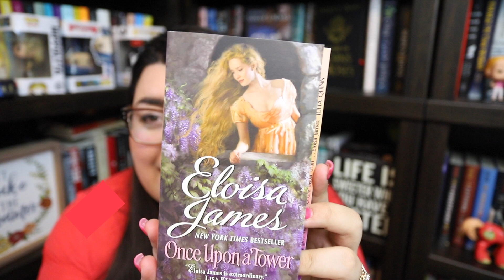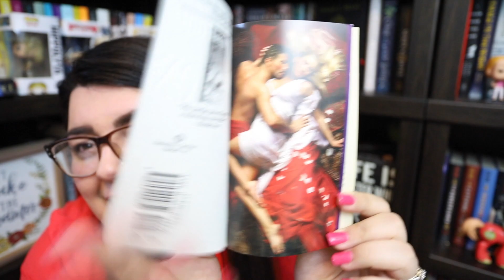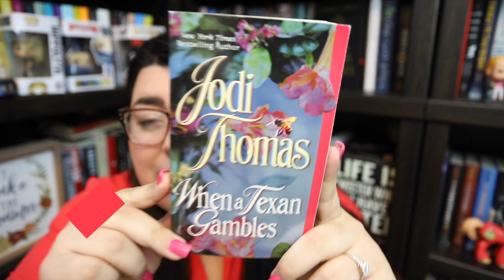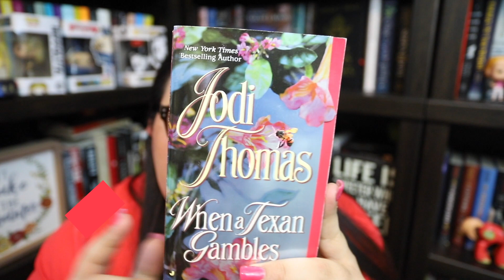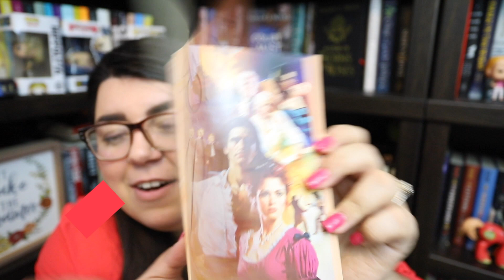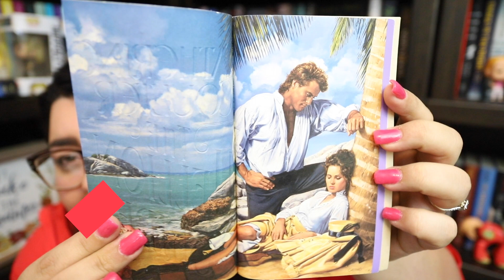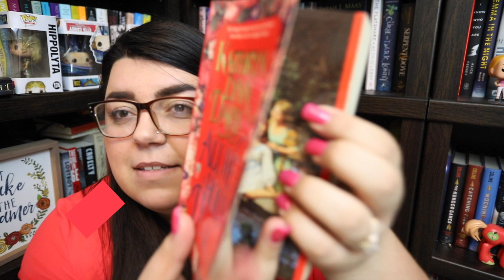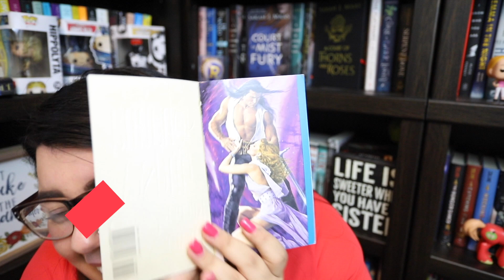Unboxing a Historical Romance Mystery Book Box from Ebay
Everyone and their mom have been buying these Historical Romance Mystery Boxes from Ebay and you know.. I felt left out. I decided I had to jump on this band wagon and get some of my own Historical Romance books. I'm new to the genre, and I wanted to see what I would get in my mystery box. I got so many fun historical romances! I can't wait to jump into some of these and maybe even get another one to unbox.

I'm blaming Jess from @peacelovebooksxo for this decision and I've never been happier.

* What I use to make my videos:
- Main sit down camera
- Canon 50 mm (blurred background lens)
- Wide Angle Lens
- Vlog Camera
- Handheld tripod
- MacBook Pro
- Adobe Suite
* The water bottle in my vlogs

📚 Here are some other vI read four sports romance books for the first time and it was an experience.

Sign up with my link and get two months free of Scribd

Get a free book from book of the month when you use my

☼ F A Q / A B O U T☼

Hiya!

Library of Tomes is a space I created to share my love for books and to develop friendships with fellow book lovers. I am a 22-year-old journalist. I enjoy reading thrillers and contemporary (ROMANCE!) stories. If that sounds like something you’re interested in seeing, I’d love for you to stick around and chat with me.

What camera/lens do you use? Canon 6D Mark ii paired with the 17-40mm 4.0/40mm 2.8!

What do you editing software do use? Premier pro

What computer do you have? MacBook Pro/iMac

Fiction Wishlist

💋Stella Ferris 💋

Hiya!

Fiction Wishlist

💋Stella Ferris 💋